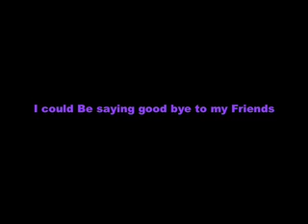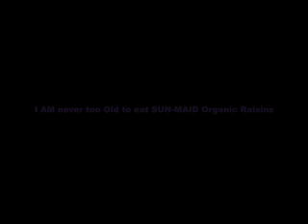Moving Out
Gina Eats Raisins, Josh too